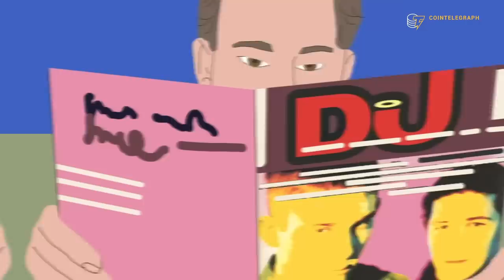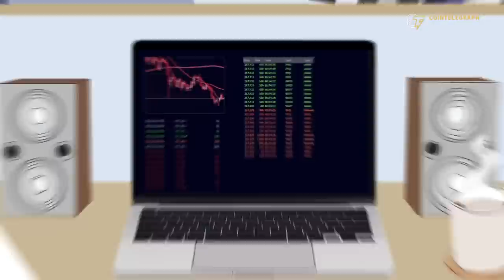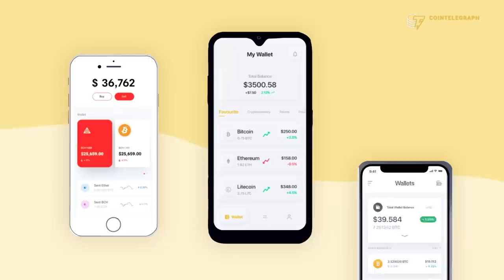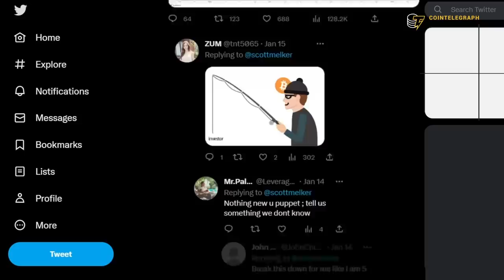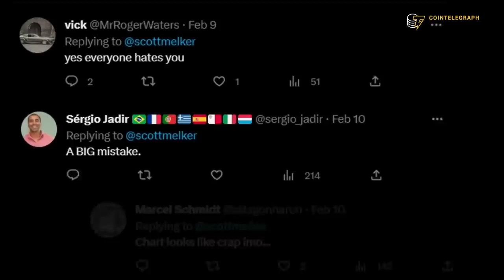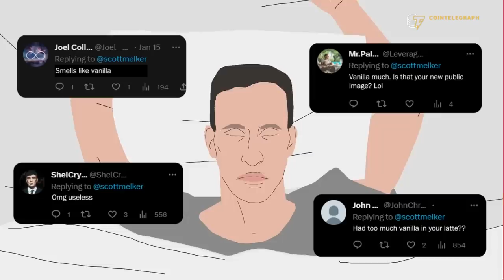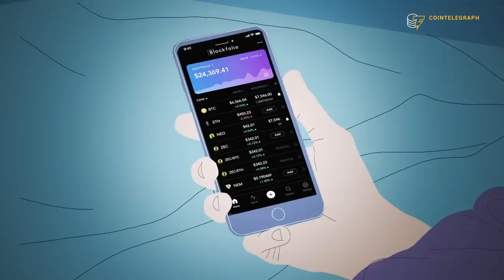Scott Melker: From DJ to famous trader and YouTuber | Crypto Stories Ep. 22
Famous YouTuber and trader Scott Melker — aka “The Wolf Of All Streets” — breaks down all his failures and winnings. This story is about how he went from performing as a DJ in stadiums to an audience of thousands who regularly listen to his advice and predictions about the market.

00:01 How did the name "The Wolf Of All Streets" come about
01:02 Barriers to Entry for DJing.
01:31 A Defining Moment.
02:10 How Scott started trading.
03:00 First big failure.
03:50 Back into trading.
04:15 "In 2017 you didn't have to be a great trader to make money in crypto".
05:20 "I didn't come to Bitcoin or crypto because I cared about the asset at all".
06:46 Why did Scott get criticism from users.
07:51 How to deal with trolling and negativity.
08:25 "You can continue to be yourself and make predictions or you can become vanilla".
09:15 How did Scott stop worrying.
09:34 Why you shouldn't worry about the price.